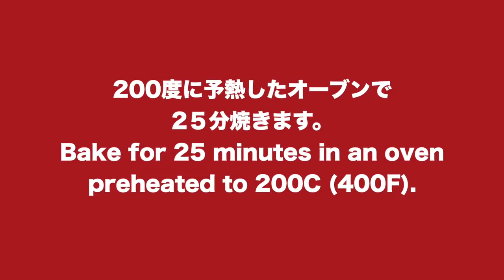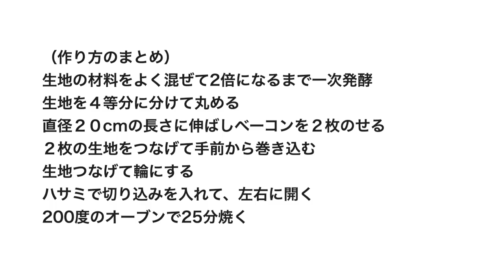（二次発酵なし）ベーコンエピで作るクリスマスリース How to make bacon bread | Don't second proving（English subtitle)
二次発酵無しですぐ焼けるベーコンエピをクリスマス用にリース型にして焼きました。

(材料)リース型２個分
強力粉250g
砂糖小さじ2(6g)

生地の材料をよく混ぜて2倍になるまで一次発酵
生地を４等分に分けて丸める
直径２０cmの長さに伸ばしベーコンを２枚のせる
２枚の生地をつなげて手前から巻き込む
生地つなげて輪にする
ハサミで切り込みを入れて、左右に開く
200度のオーブンで25分焼く

少しずつちぎって食べられるので、クリスマスパーティにおすすめのパンです。

※ライ麦全粒粉
※粗塩（粗塩など調理用のものでOK)
※ドライイースト（赤サフ・青サフ）
　　（赤５００）
　　（赤小分け）
　　（青５００）

※カード
※オーブン（シャープ製３１L)
※オーブン用温度計
※木製ペストリーボード
※大理石
※シリコンマット
※保存用袋
※ブレッドカッティングボード

(Ingredients) For 2 leases
Bread flour 250g
2 teaspoons of sugar (6g)
1 teaspoon of salt (5g)
1 teaspoon Instant yeast (4g)
8 bacon
180g of warm water

(recipe)
Mix the ingredients of the dough well and certify until it doubles
Divide the dough into 4 equal parts and roll
Extend to a length of 20 cm in diameter
Put two pieces of bacon
Connect two pieces of dough and wrap them in from the front
Connect the dough into a ring
Make a notch with scissors and open left and right
Bake in a 200 C (400 F) oven for 25 minutes